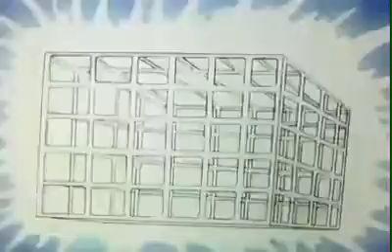ساسوكي الزمن الجميل sazuki Karton